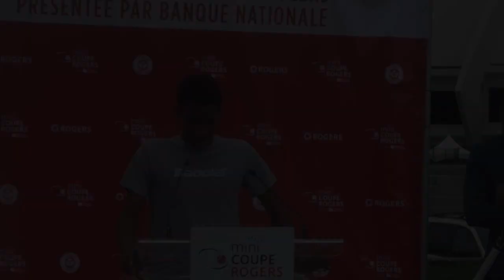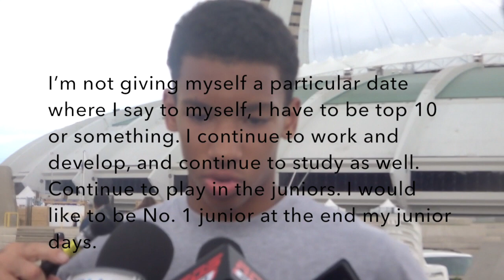Auger-Aliassime, Tsonga and the big speech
At the Olympic Stadium Aug. 6 for the launching of the Mini-Tennis event.